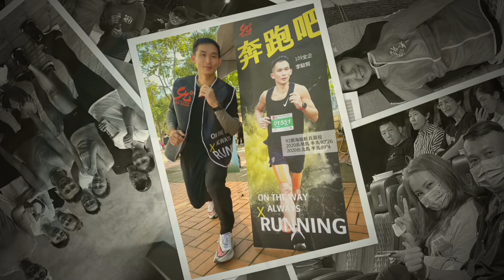第六屆九九社交接影片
紀錄2020/07/01~2021/11/26任期間的點滴